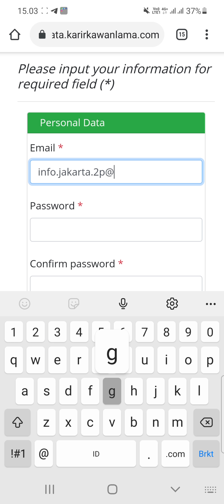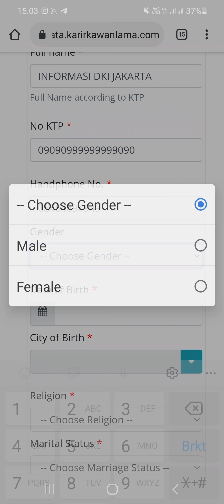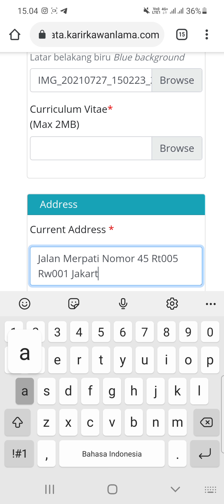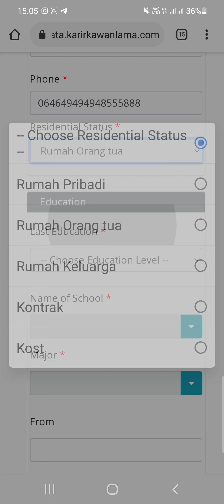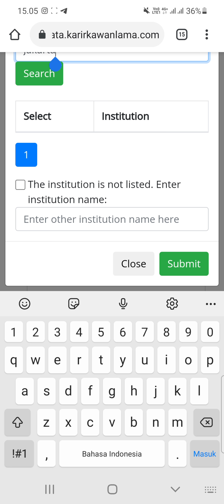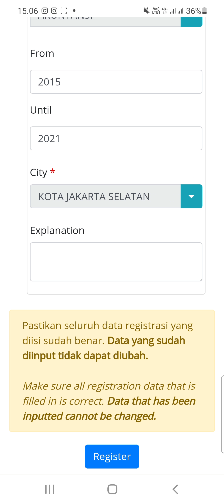PT. Kawan Lama Group (27 Posisi)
●Kota Jakarta
1. Staff Admin
2. Cashier
3. Store
4. Pramuniaga
5. Sales
6. Collection Staff
7. Inventory Control
8. Teknisi
9. Admin Store
10. VM

● Bogor
1. Staff Admin
2. Cashier
3. Store
4. Pramuniaga
5. Sales
6. Collection Staff
7. Inventory Control
8. Teknisi
9. Admin Store

● Depok
1. Store
2. Inventory Control
3. Sales
4. Cashier

● Taman Anggrek, Neo Soho, Mall Puri Indah
1. Store
2. Sales
3. Cashier
4. Advisor